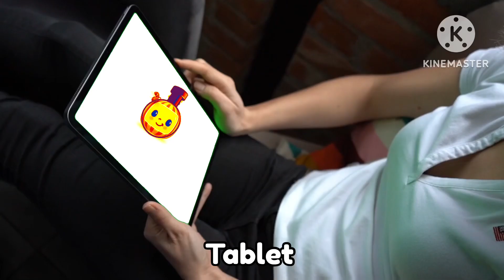Thomas the train Intro : Sound Variations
🤞  down below your sound variation suggestions for future videos!

📌The audio and visual source/s in this video have been used in such creative ways to create a new viewing experience for audiences.